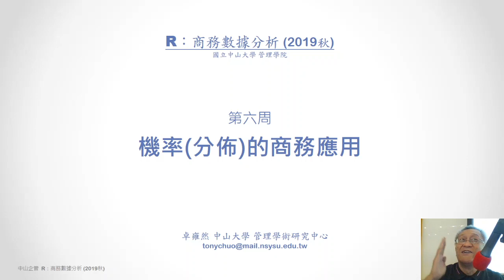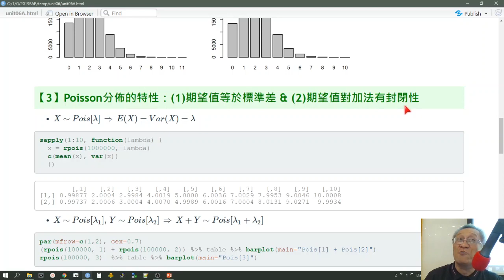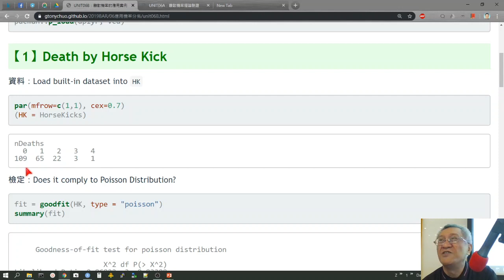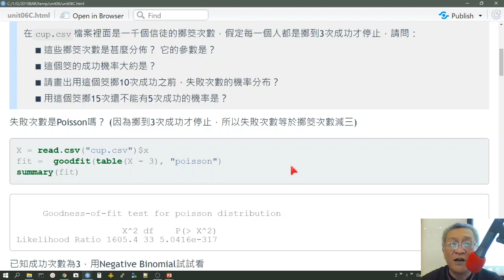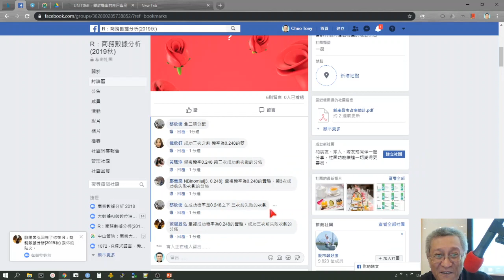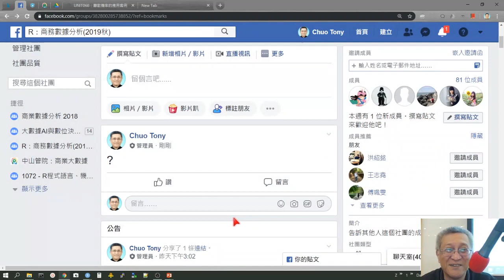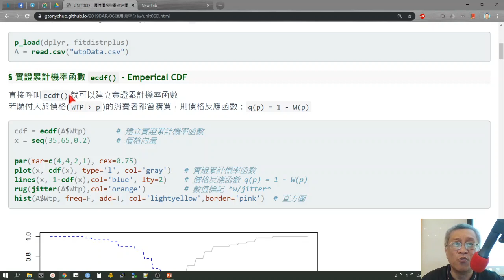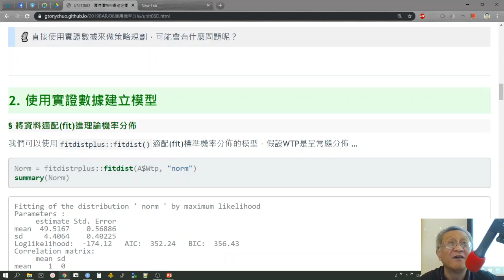2019商務數據分析 第六單元 (1) 機率分佈的商業應用